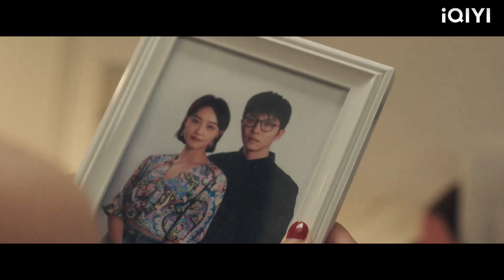Untuk menyingkirkan isteri, suami menggoda isteri dengan selamba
FXDY#chinesedrama